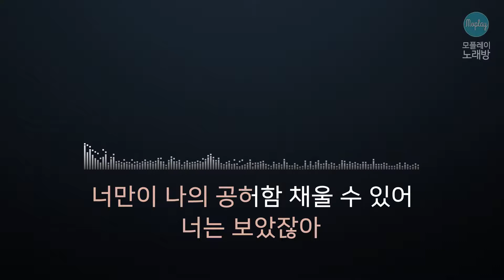[모플레이] 윤도현 - 널 부르는 노래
윤도현 - 널 부르는 노래

작사 임현정
작곡 임현정